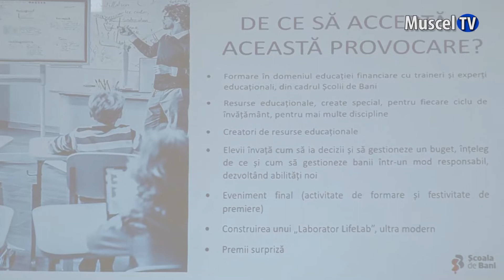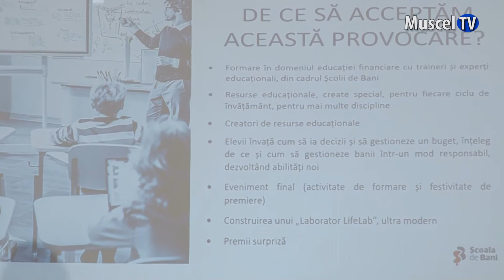Jurnal MUSCEL TV 20.09.2022 Lansarea proiectului Lifelab - educație financiară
Două instituții de învățământ din România au fost selectate pentru implementarea unui proiect de educație financiară. Colegiul Național „Dinicu Golescu” din Câmpulung este una dintre acestea, iar marți, 20 septembrie, s-a desfășurat lansarea oficială a proiectului LifeLab, în prezența invitaților din administrația publică, a jurnaliștilor și a profesorilor care vor fi împreună cu elevii musceleni beneficiari direcți pentru un set de ateliere necesare pentru dezvoltarea individuală și a municipiului nostru.